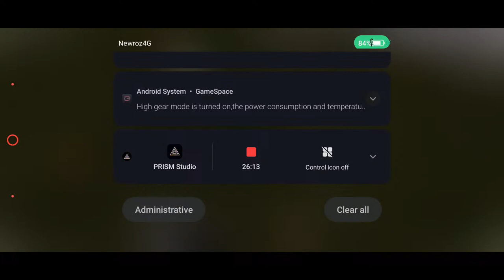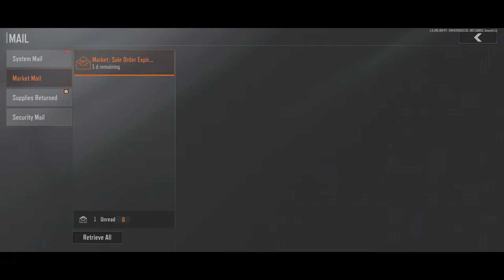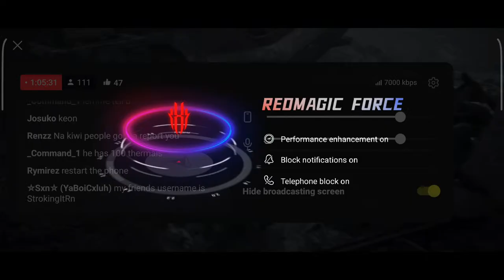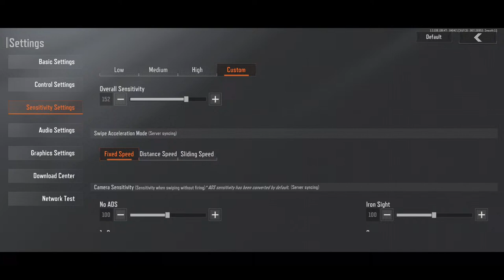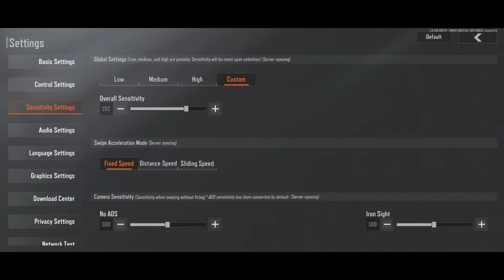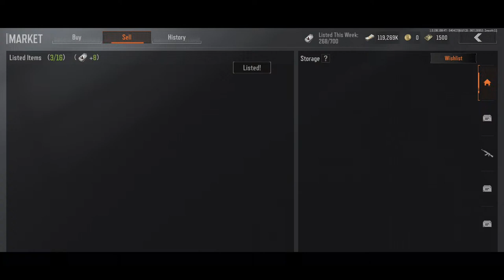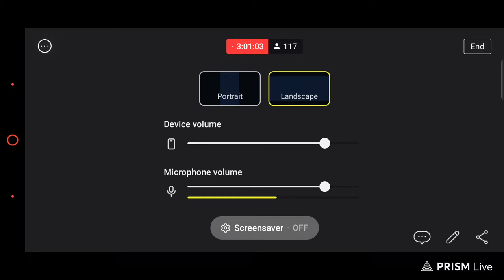Let's be the rats !! | Arena breakout